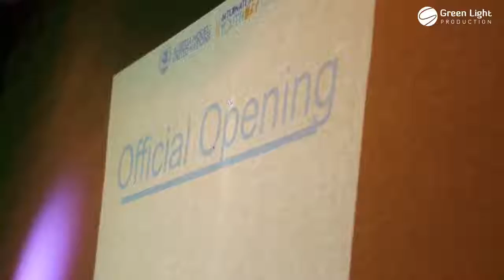AlgeriaMUN Youth Forum - Youth Day 2016 -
Saturday 13th of August 2016.
by Green light Production.